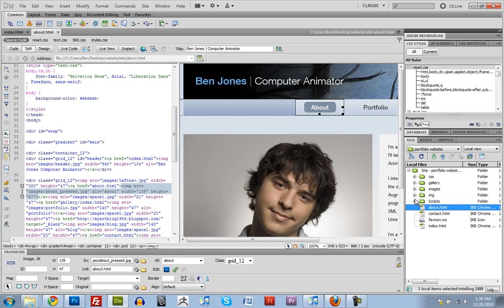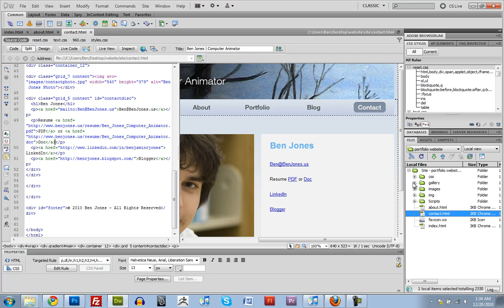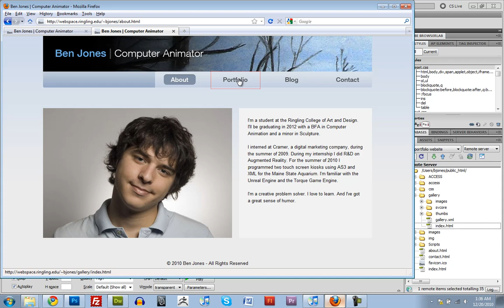Portfolio Website Tutorial from Start to Finish - My Bad (17 of 17)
This is a video tutorial series I recorded for my fellow students at the Ringing College of Art and Design, but I feel like it would be useful for anyone who is new to web design. I hope you enjoy the tutorials. I realize they are rather long but I wanted to show the entire process.